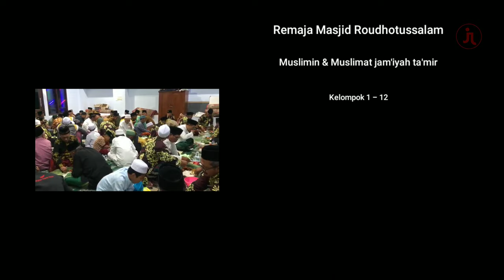Cuplikan Kegiatan Isro' Mi'roj Masjid Besar Roudhotussalam - Kalipuro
Dalam rangka memperingati Isro' Mi'roj Nabi Muhammad SAW dan ngaji bareng bersama KH.Abdu Ghofar di Masjid Besar Roudlatussalam yang berada di kalipuro Banyuwangi

ada @bearychannel420  juga loh..,bantu gass 1K